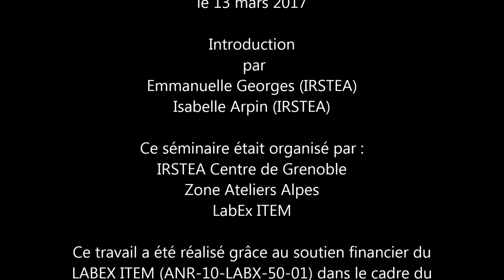Interdisciplinarité Écologie-SHS, Mars 2017 | Introduction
Introduction par Isabelle Arpin et Emmanuelle George-Marcelpoil du centre IRSTEA de Grenoble, dans le cadre du séminaire "Penser, organiser, animer et valoriser l’interdisciplinarité entre écologie et sciences humaines et sociales", organisé par l'IRSTEA, la Zone Atelier Alpes et le Labex ITTEM du 13 au 14 mars 2017.

Ce séminaire avait pour objectif de penser collectivement le potentiel, les enjeux, les risques, les écueils et les conditions de félicité de l’interdisciplinarité entre écologie et SHS. Il a fait intervenir et dialoguer des membres de laboratoires ayant acquis une expérience dans ce domaine ou désireux de développer des recherches interdisciplinaires et laissa une place importante aux échanges.

Les présentations ont été effectuées par des membres de laboratoires qui ont développé les recherches interdisciplinaires entre écologie et sciences humaines et sociales (SHS) au cours des dernières années. Elles émanent de personnes occupant des positions diversifiées (directeurs, chercheurs, doctorants) de manière à faire varier les points de vue et les expériences.

Le séminaire visait notamment à discuter des questions suivantes :

Comment naît et se développe l’interdisciplinarité ?
Quelles visions et versions de l’interdisciplinarité coexistent ? Que peut-on attendre de chacune d’elles ?
Qu’est-ce qu’une interdisciplinarité réussie ? Quels critères retenir ? Quelle évaluation ?
Quelle valorisation des recherches et expériences interdisciplinaires ?
Comment organiser l’interdisciplinarité ? Comment, en particulier, organiser un laboratoire ou des équipes interdisciplinaires ? Quelles sont les options possibles ? Quels sont leurs avantages et inconvénients respectifs ?
Quelle animation scientifique ? Comment favoriser les échanges entre chercheurs relevant de différentes branches de l’écologie et disciplines de SHS ?
À quelles difficultés spécifiques l’organisation, l’animation et la pérennisation des recherches disciplinaires se trouvent-elles confrontées ? Dans quelle mesure et comment ces difficultés peuvent-elles être surmontées ?
Quel encadrement des doctorants dans un laboratoire interdisciplinaire ?

Ce séminaire était organisé grâce au soutien financier du LABEX ITEM (ANR-10-LABX-50-01) dans le cadre du programme « Investissements d’Avenir » géré par l’Agence Nationale de la Recherche.